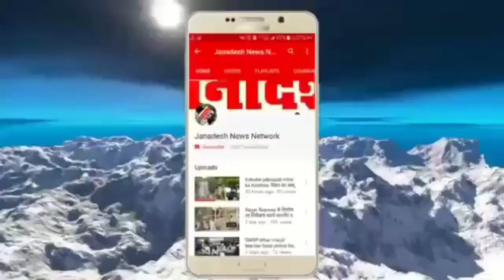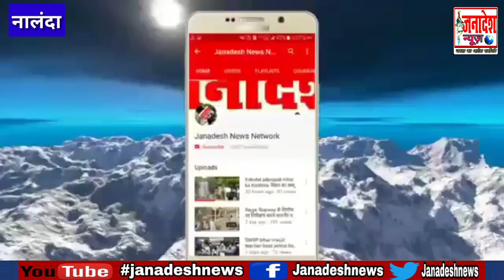नालंदा पुलिस की बड़ी कार्रवाई,स्वर्ण व्यवसाई हत्या में अंतरजिला 2 अपराधी हथियार के साथ गिरफ्तार